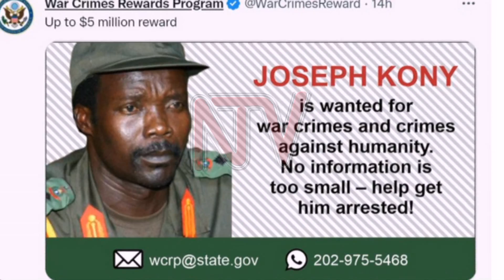Former LRA combatants repatriated from CAR receive support for reintegration in Uganda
The Amnesty Commission says that a group of former combatants of the Lords Resistance Army (LRA) who were recently repatriated from the Central African Republic with their families are being debriefed before they are taken to Migyera in Nakasongola district. Amnesty Commission's Chief Legal Advisor Nathan Twino told NTV that the former rebels will receive psycho-social support before they are reintegrated into the communities in Northern Uganda. Twino revealed that so far, over 28,000 former LRA combatants and their families have been repatriated. Sudhir Byaruhanga with this story.